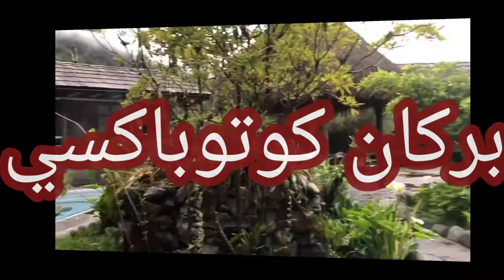فيزا الإكوادور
الاكوادور  دولة في  امريكا الجنوبية  عاصمتها كيتو
تقع الاكوادور  بين كولمبيا والبيرو شمالا  وشرقا
غربا المحيط الهادئ
العملة الرسمية المتداولة  في المناطق  السياحية
مطاعم وفنادق
الدولار الأمريكي
اللغة الاسبانية  هي اللغة  الأساسية  للبلاد
الانجليزي  لغة ثانية
الاكوادور  تقع علي خط الاستواء
وتوجد بها براكين وشلالات
البلد  يوجد بة طبيعة جميلة جدا للسياحة
الدول  العربية تحتاج تاشيرة لدخول الاكوادور
توجد بها طيور متنوعة  ونادرة
الاكوادور  دولة زات الاقتصاد المنخفض
نسبة البطالة حوالي ١٠%
الاكوادور  بلد مشاريع
الاكوادور  مليانة  جزر
Ecuador
South America